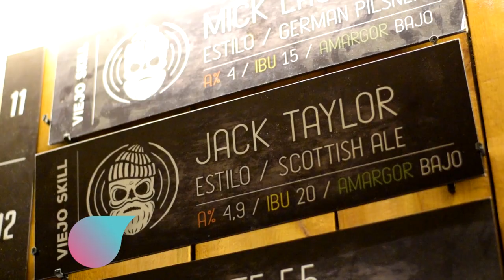La mejor cerveza artesanal está en Viejo Skill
Si estás en el Partido de La Costa y te encanta la cerveza no podés dejar de pasar por el Bar de Fábrica ubicado en Calle 3 entre 71 y 72, en Mar del Tuyú.

Se trata de un emprendimiento de amigos que se fue consolidando a lo largo de los años hasta ser reconocido a nivel nacional y en Latinoamérica.

Además, se ofrecen visitas guiadas para conocer el proceso de producción.